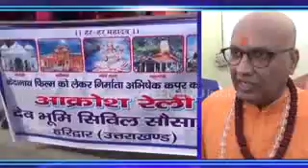Priests demand to ban on 'Kedarnath' film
Just a day before the release of Bollywood film 'Kedarnath', starring Sushant Singh Rajput and Sara Ali Khan, purohits (priests) from Kedarnath on Thursday have organised a rally demanding a ban on the movie, which they say has hurt the Hindu sentiments.